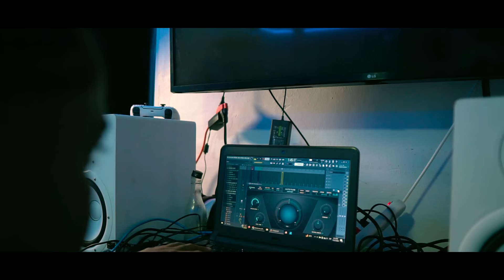Treintisiete - Tal vez ( Video Oficial ) DIRECTOR 3730